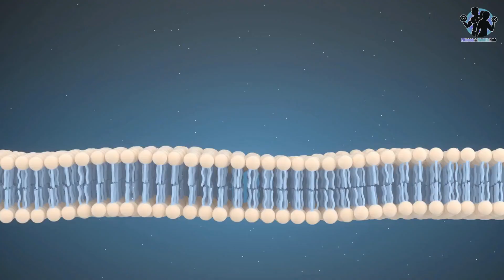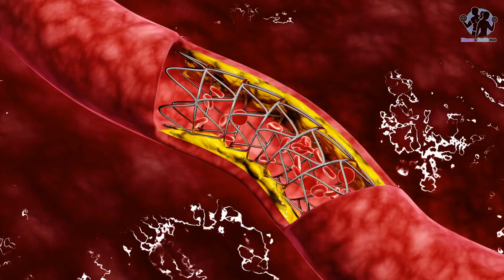Eggs-ellent Health: Discover the Benefits of Eating Eggs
In this video, we're cracking open the incredible benefits of eggs and how they can enhance your health. From providing essential vitamins and minerals to boosting brain function, improving eyesight, and aiding in weight loss, eggs are a true nutritional powerhouse. Join us as we explore the many ways eggs can benefit your body and share tips for incorporating them into your meals in delicious and nutritious ways. Whether you're a fan of scrambled, boiled, or poached eggs, or you're looking for new and creative ways to enjoy this versatile ingredient, this video is sure to leave you feeling egg-cited about the health benefits of this affordable and accessible food.

🎥Watch: 20 Effective Exercises for Weight Loss: Get Fit and Shed Pounds with This Must-Do Workout Routine